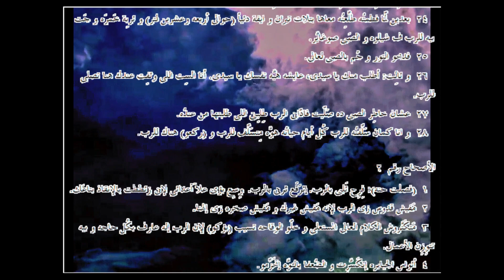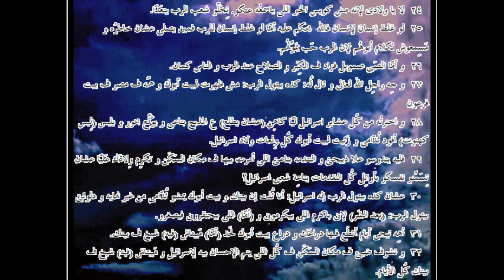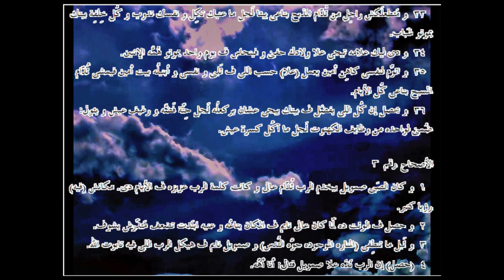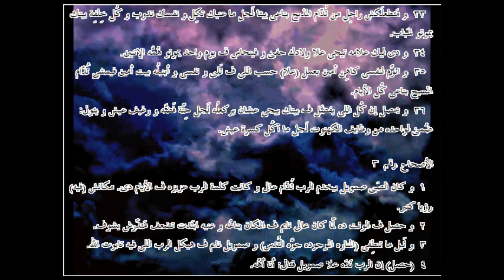صموئيل الأول ... الترجمة العامية المصرية .09002. ـ1st Samuel...Egyptian colloquial translation